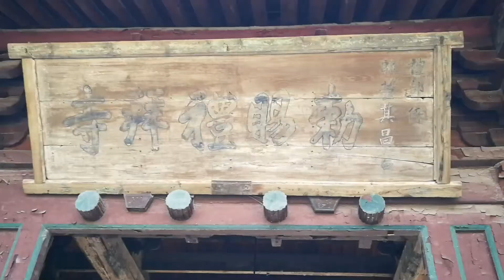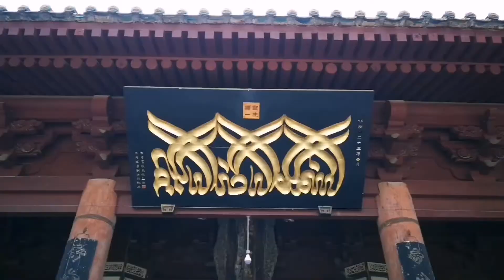China - Xi'An - Curiosidades de la antigua Capital Imperial